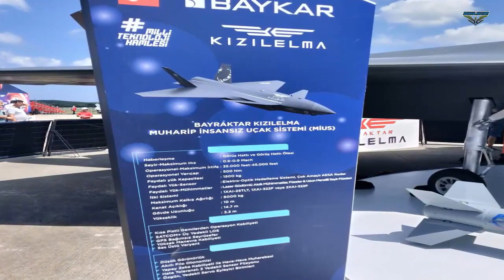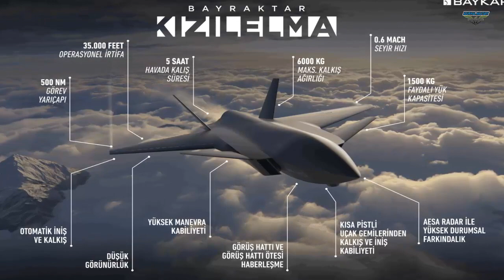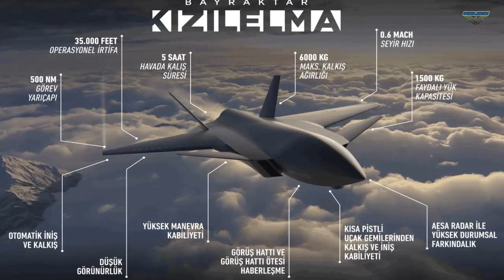KIZILELMA can replace the role of Turkey's F-16 fighter aircraft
Baykar General Manager Haluk Bayraktar answered CNN TÜRK Special News Chief Fulya Öztürk's questions about the KIZILELMA Combat Unmanned Aircraft System at TEKNOFEST 2022 held in Samsun. Bayraktar,

“We exhibited Akıncı for the first time in 2019 at TEKNOFEST. It is a system that has been exported to 4 different countries. Now the last point of this technology, its future, is the unmanned warplane. This is our investment for the future. The plane you see here can fly at speeds close to the speed of sound. It can go to very high altitude. Our goal at KIZILELMA is to fly this aircraft in the first quarter of 2023 at the latest.”

Stating that KIZILELMA can also replace F-16 warplanes, Bayraktar stated that AKINCI TİHA has the capacity to take the load of the F-16 with its load capacity. Bayraktar,

“The technologies that will make our country and nation strong are the technologies we have developed. The systems that will make our country stronger are the systems we have developed ourselves. My belief is that such systems, the systems developed by our own people, will carry our country forward.”

Explaining that KIZILELMA will come out in different variants, Bayraktar stated that the system will be equipped with turbofan engine technology. Bayraktar,

“KIZILELMA can stay in the air for 5-6 hours. Total take-off weight is around 6 tons. It will not be as costly as manned aircraft, and we will be able to produce much more at a lower cost. KIZILELMA has such an important mission. Our country will also achieve this in terms of warplanes. Hopefully, its flight will take place in a short time.”

Bayraktar stated that radar invisibility is an important feature in systems such as KIZILELMA.

“Works are being carried out at KIZILELMA on radar invisibility. Radar invisibility is an important feature. In order to reduce the radar cross-sectional area, the ammunition is taken into the hull. We are working in this area. We're working on invisibility-oriented geometries.

There are nationally developed cruise missiles. Before they see us, we will have the opportunity to neutralize them with national cruise missiles. This flying prototype, this plane will take flight. After that, we will start mass production. We expect the serial production to start within 2 years at the latest.”